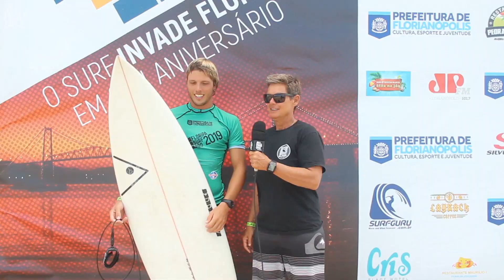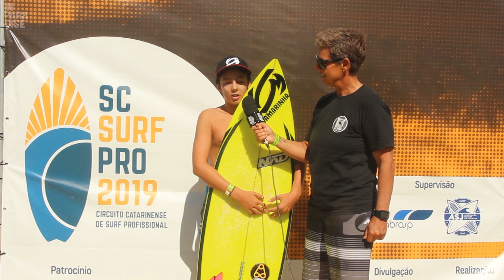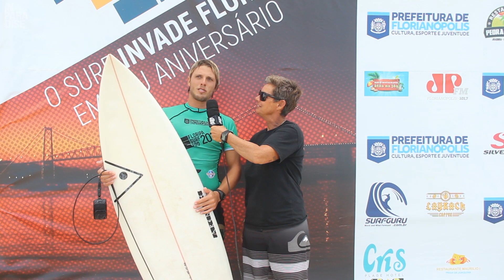Floripa Surf Pro - 23/03/19 [Surf Entrevistas]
Confira um pouco do sábado (23) do Floripa Surf Pro 2019.
Kika Abras foi conferir o campeonato que esta reunindo atletas de todo o país na Praia da Joaquina!
A competição faz parte do projeto “O surf invade Floripa em seu aniversário”, que no último final de semana contou também com evento voltado ao surfe amador no Costão do Santinho. Desde 2015, quando recebeu uma etapa do circuito Super Surf, que a praia não sediava um campeonato profissional.

In Paradise é um site de variedades e estilo de vida, voltado aos esportes, cultura e meio ambiente. Desde sua fundação em Abril de 2013, vem conquistando novos internautas apaixonados por esse nicho a cada dia. Esses internautas são homens e mulheres espalhados pelo mundo, que gostam de estar sempre antenados nas novidades e de experimentar coisas novas e divertidas.

Somos apaixonados por esportes, cultura, meio ambiente, moda, designer, fotografia, gastronomia e tudo que existe por ai de mais criativo.

O site se conecta com seus leitores por meio de um editorial relevante e original, construindo uma relação fiel de parceria com seu público.